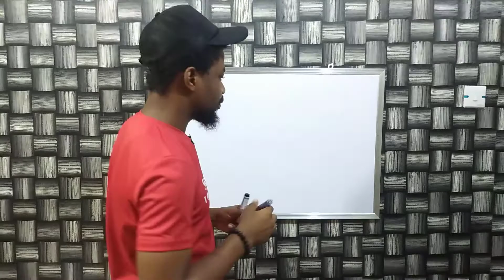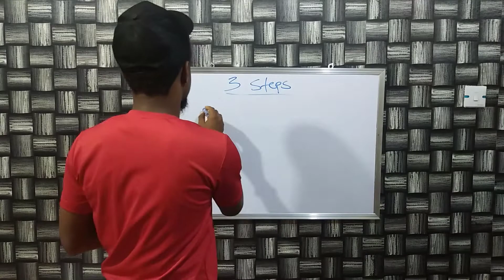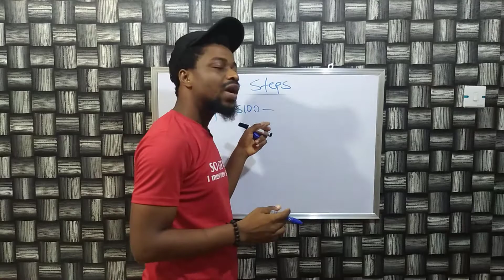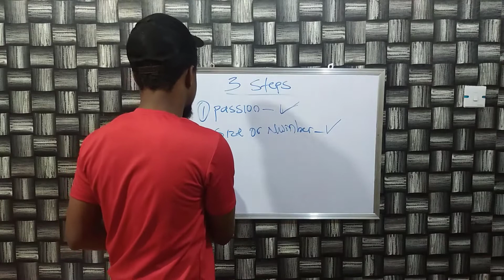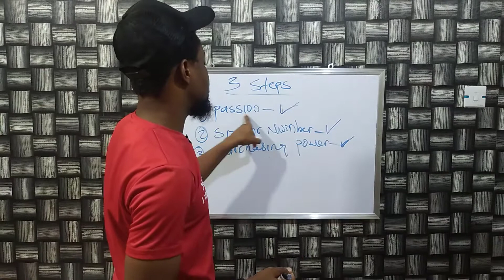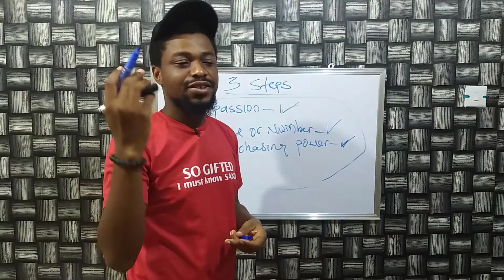3 Steps to Validating a Niche.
If you want to learn how to start an E-Commerce Business in Nigeria, this video is going to be very helpful to you.

Get the complete 10x  E-Com guide at a special discount now.

E-COMMERCE is simply the process of selling physical products using electronic means, in this case, the Internet.

This means you can easily start your E-Commerce business in Nigeria from the comfort of your house.

E-COMMERCE is one of the easiest ways to make money online in Nigeria.

While starting can be hard, setting up a proper business system will be the deciding factor to the success of your E-Commerce business in Nigeria.

This video highlights the 4 important steps that you must follow to be successful in doing E-Commerce in Nigeria.